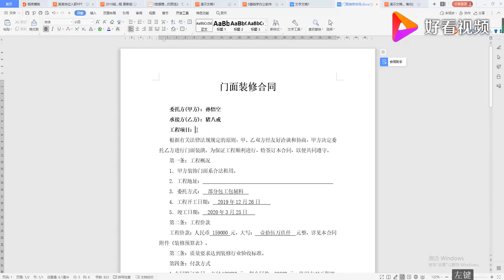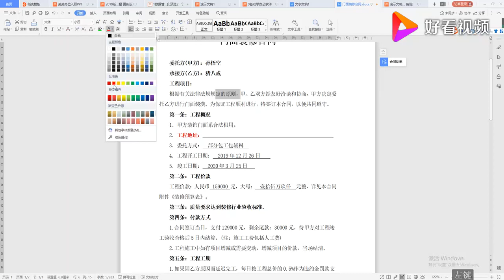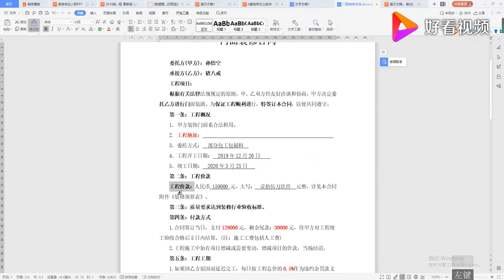Word文档——格式刷的使用 好看视频